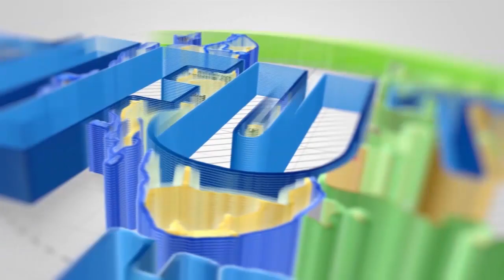MWONGOZO WA MWISHO WA BAJETI ZANZIBAR:VIDOKEZO VYA SAMANI HALISI VYA KUSIMAMIA PESA ZAKO YAFICHULIWA